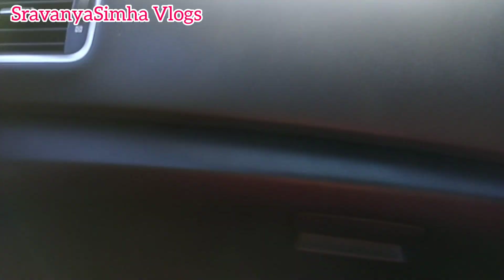Engagement vlog👩‍❤️‍👨//బుడ్డి బుడ్డి మాటలు 😍//fish fry🐟🐬//frustration 😜😣//YouTube//vlogs ☺️